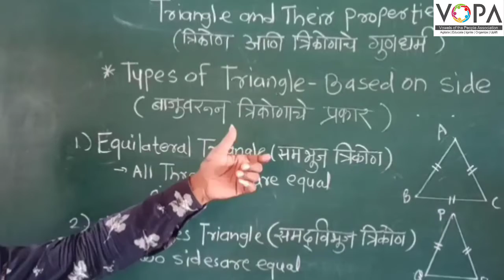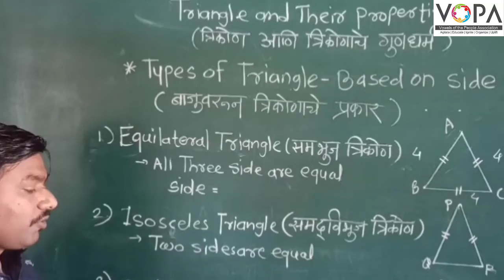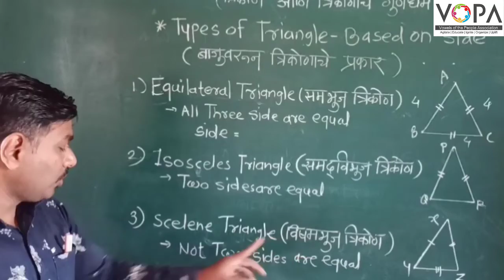6th | Maths | Chapter 15 | Triangles and Their Properties | V2 | V-School